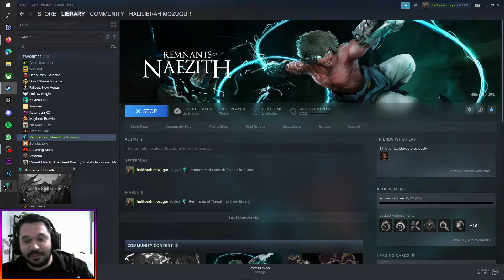Remnants of Naezith / YERLİ & MİLLİ / BİLEĞİNE GÜVENEN OYNASIN !!!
Herkese Merhaba,

'Halil İbrahim Özuğur' adında ara ara içerik ürettiğim bir bilgi kanalım var. İş hayatından ve yüksek lisanstan zaman buldukça oyun oynamayı seviyorum. Can Sungur, Enis Kirazoğlu, Orhun Kayaalp, Tunca Arslan, Dost Kayaoğlu oyun konusunda takip ettiğim kişiler. Yeni indie oyunlar denemeyi, hikayesine kapıldığım oyunları oynamasını seviyorum. Uzun zamandır oyun oynasam da oyunları en kolay modunda oynamayı tercih ediyorum.